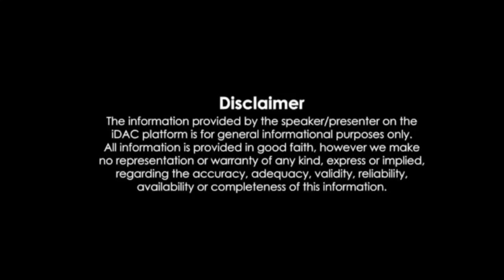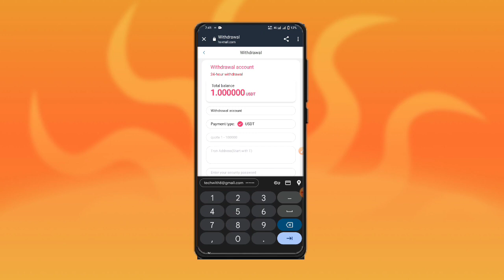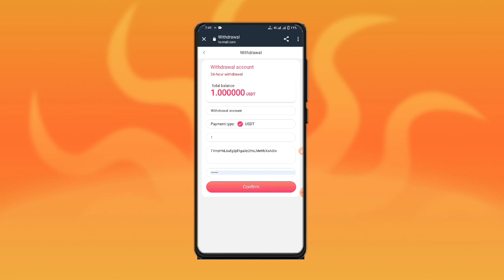New USDT Earning Site 2023 | $10 USDT Free Sign UP | Free USDT Earn | Usdt Investment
(Hung hing Mall) solemn promise: the platform will never be closed, legal, safe and reliable!

1. The recharge investment can only use USDT currency, and choose the TRC20 network.
2. The minimum deposit is 1 USDT, deposit and withdrawal within 24 hours, without any handling fee.
3. The platform uses 0:00 US Eastern Time to refresh tasks, and you can get commissions for completing orders.

[VIP1] Deposit: 9 USDT, daily commission: 1 USDT, valid for 90 days
[VIP2] Deposit: 39 USDT, daily commission: 4.58 USDT, valid for 90 days
[VIP3] Deposit: 139 USDT, daily commission: 17.38 USDT, valid for 90 days
[VIP4] Deposit: 399 USDT, daily commission: 51.78 USDT, valid for 90 days
[VIP5] Deposit: 999 USDT, daily commission: 136.88 USDT, valid for 90 days
[VIP6] Deposit: 1999 USDT, daily commission: 293.98 USDT, valid for 90 days
[VIP7] Deposit: 3999 USDT, daily commission: 624.88 USDT, valid for 90 days
[VIP8] Deposit: 9999 USDT, daily commission: 1666.58 USDT, valid for 90 days
[VIP9] Deposit: 19999 USDT, daily commission: 3508.58 USDT, valid for 90 days

A-level deposit: 39 USDT, reward: 2.34 USDT = 6% rebate

B-level deposit: 39 USDT, reward: 1.17 USDT = 3% rebate

C-level deposit: 39 USDT, reward: 0.39 USDT = 1% rebate

Reward 3: Team 24-hour recharge reward

24-hour deposit: 500USDT, reward: 18USDT
24-hour deposit: 1000USDT, reward: 38USDT
24-hour deposit: 3000USDT, reward: 118USDT
24-hour deposit: 8000USDT, reward: 368USDT
24-hour deposit: 30000USDT, reward: 1688USDT
24-hour deposit: 50000USDT, reward: 3888USDT

Remarks: The total recharge amount of the team today is 500 USDT, and an additional 18 USDT can be obtained as a reward.

To meet the 24-hour team recharge reward, you should contact the platform customer service in time to claim it, and it will be recalculated if it exceeds 24 hours.

Every user can earn money by promoting the APP. The registered promotion link can be shared on any social software, such as Facebook, WhatsApp group, Telegram group, Twitter, YouTube, instatrma, TikTok, KAO KAO, etc. Create your own team to earn more money, invite friends and family to participate, and grow your team.

related search
2023 New USDT Earning Sites
2023 New Money Making Apps
Universal TV VIP is real or fake?
Universaltv.vip proof of payment
Universaltv.vip Withdrawal Proof
2023 New Money Making Apps
USD Website Tether USDT Xunlei USD Wallet
 online in ethiopia
2020,how to make money in ethiopia
online,ethiopia,how to make money in ethiopia
easily,make money in amharic,make money in
ethiopia,how can ii make money online from
ethiopia,how to make money on youtube in
ethiopia,ethiopia make money online, make money